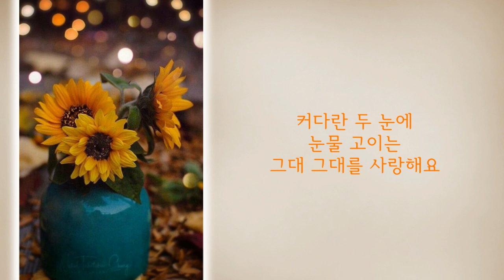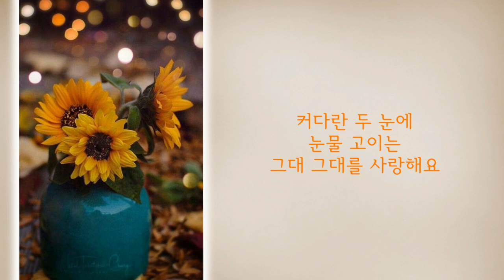유심초 - 나는 바람 그대는 해바라기 / 가사자막 / covered by.장민채 / 일반인커버송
★ 발매일   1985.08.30 / 성인가요 / 트로트
★ Home  Recording
    Sound Card / Creative Sound Blaster 5.1 Live
    Audio Driver / kx Audio Driver
    Winamp / koreacaster / Recording